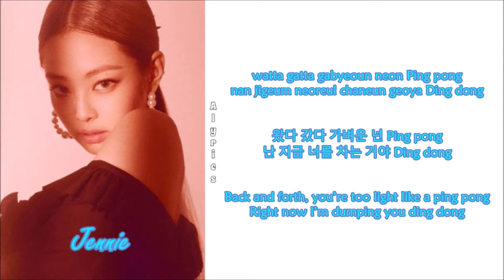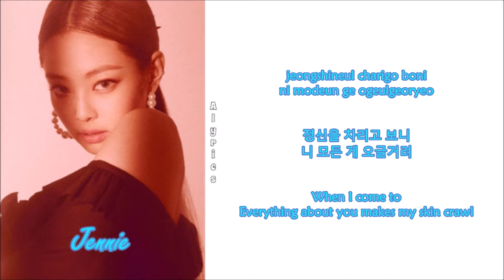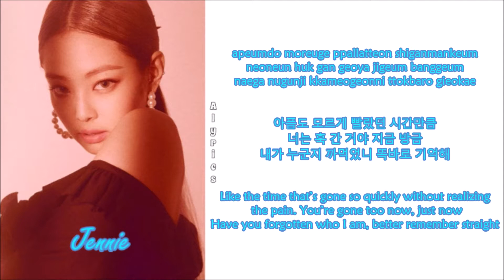BLACKPINK - See U Later (Rom-Han-Eng Lyrics) Color & Picture Coded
Credits to
Korean: music.naver
Rom: CCL
Eng: kpopviral